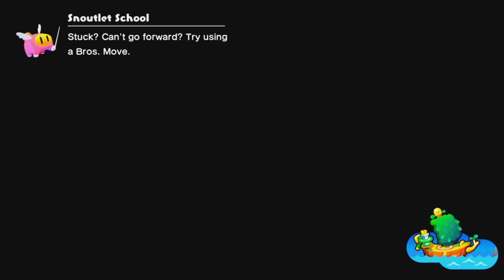Mario & Luigi Brotherships: Catching fish as Fishing rod & Battle Plug test - Shipshape